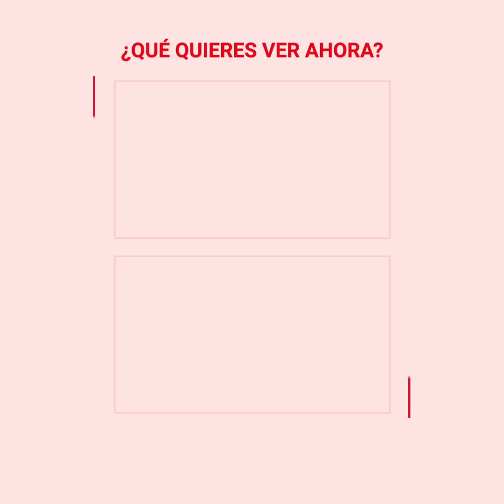Hijas se despiden de su madre que tiene cáncer terminal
Estas hijas están viviendo el momento más triste de sus vidas. Su madre, víctima de un cáncer de mama terminal, ya no puede seguir luchando por su vida, y pronto cerrará sus ojos para siempre.

Esta es la triste despedida de dos niñas, que tuvieron que asumir el triste peso de la realidad: su madre pronto se iba a marchar.